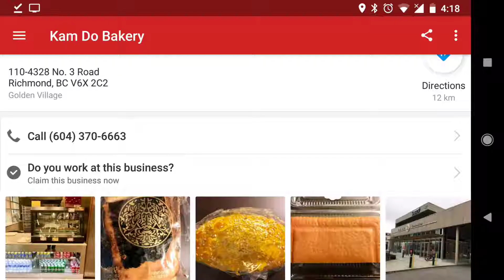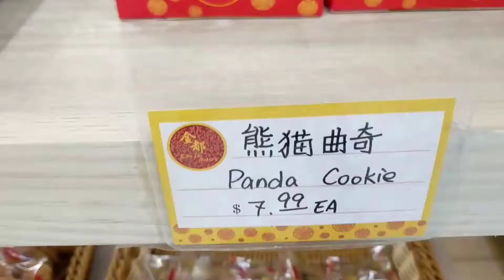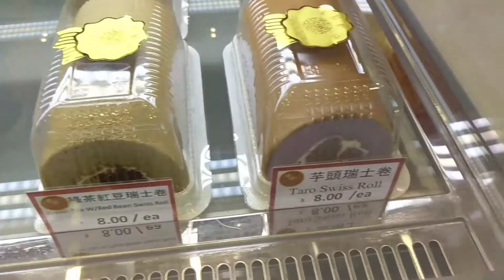Kam Do Bakery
Vancouver Vlogs
Food Vlogs
Foodie
Yelp
Tourist
Where to eat
Canucks
Burnaby
Chinese Bakery
Bakery
Downtown
Skytrain